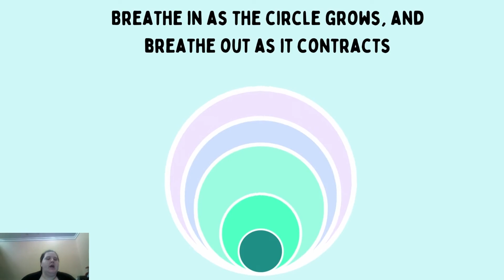Meditation with Tiff (Meadow ASMR)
Listen and watch as Tiff leads you through a peaceful meadow full of smells, sounds and beautiful scenery.